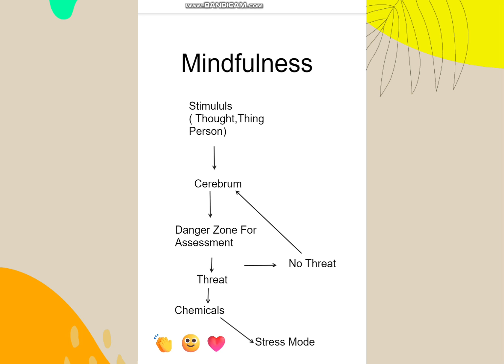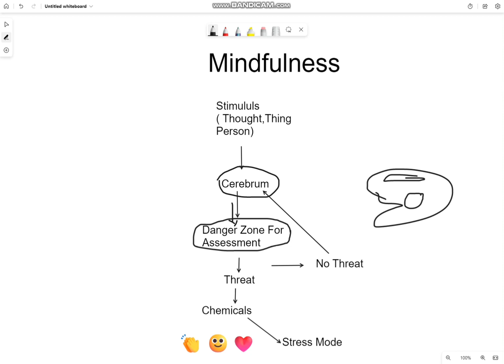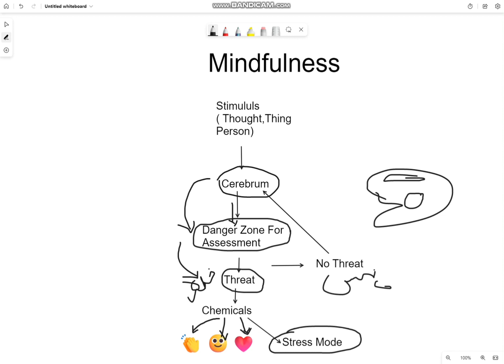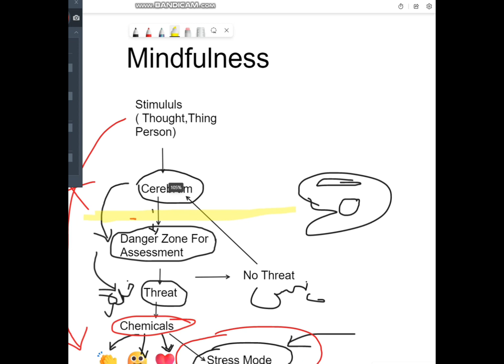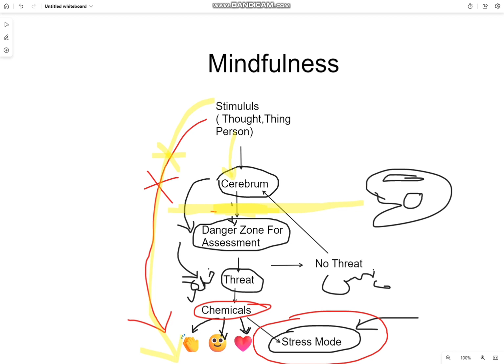Mindfulness Seekhna Zarori Hy || Dr Humaira Kay Sath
dr humaira kay sath# mindfulness for sukoon# sukoon k liye muraqbaa
In this video, I talk about mindfulness. Mindfulness is the practice of focussing on your present moment and indulging in your inner thoughts and feelings. This video is designed to give you an introduction to mindfulness and to help you start practicing it today.